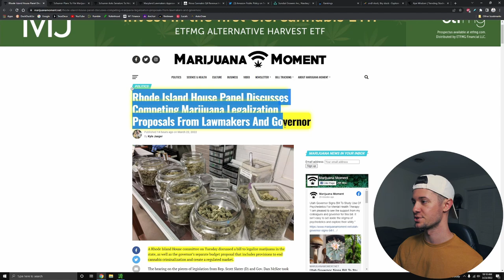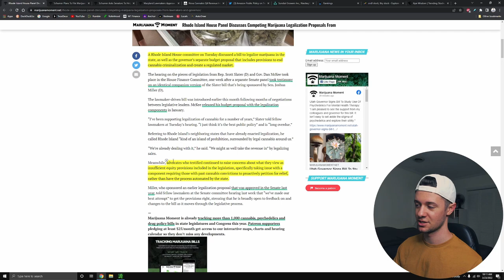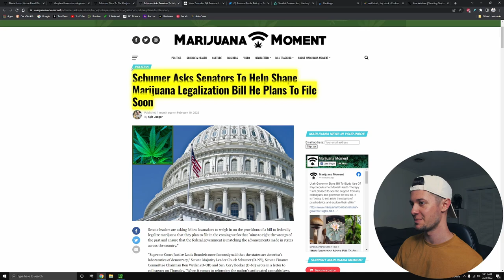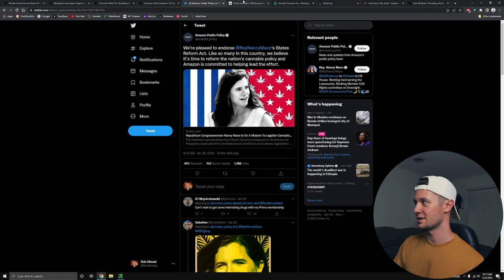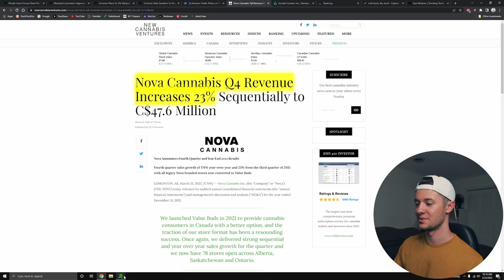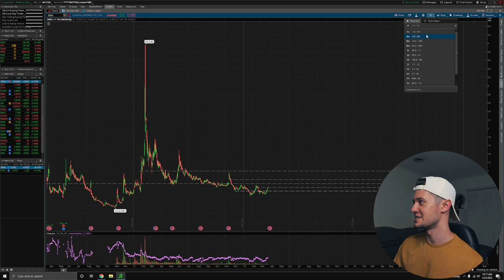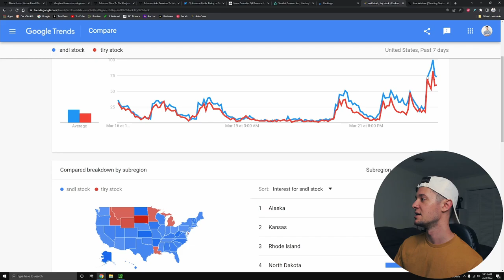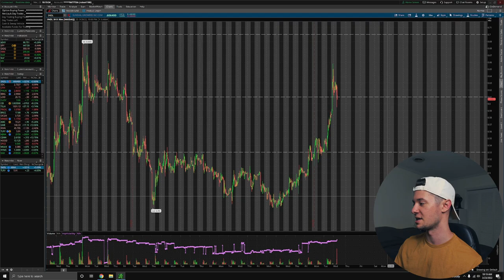SNDL-TLRY | CANNABIS STOCKS PRIMED TO EXPLODE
Video Topics:
I discuss SNDL and SNDL stock, and of course Sundial Growers and Sundial Growers stock. Everyone knows Sundial and Sundial stock, as well as SNDL Stock news. SNDL merger news as well as Alcanna and Alcanna stock are also discussed. I talk about Alcanna and SNDL merger as well as SNDL Alcanna merger. Sundial growers for alcanna stock shareholders, and Alcanna shareholders in Sundial Growers. Alcanna is a canadian liquor retailer. Also SNDL delisting and SNDL stock delisting as well as SNDL buy back and SNDL stock buy back. SNDL repurchase program and SNDL stock repurchase. In addition SNDL stock short squeeze and SNDL stock price target are being talked about. Robinhood penny stocks and robinhood trading penny stock tutorial. Penny stock trading 2021 and best penny stocks to buy 2021 as well as best penny stocks to buy 2022. Top 10 penny stocks on robinhood. Sundial Growers earnings and Sundial Growers stock earnings just happened. I mention SNDL short squeeze and SNDL gamma squeeze. We may also mention TLRY and TLRY stock as well as CGC and CGC stock. I could mention OGI and OGI stock as well.
I discuss TLRY and TLRY stock, and of course Tilray and Tilray stock. Everyone knows Tilray and Tilray Brands stock, as well as TLRY Stock news. TLRY merger news as well as Tilray earnings call. I talk about the TLRY merger as well as TLRY news today.